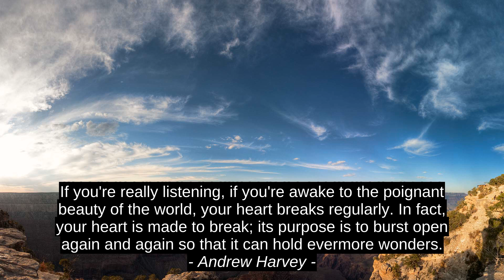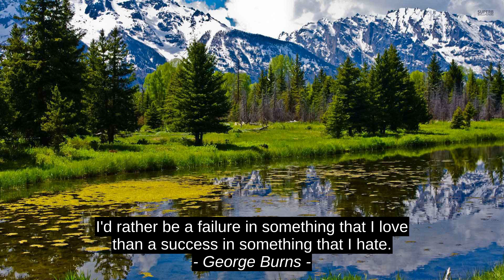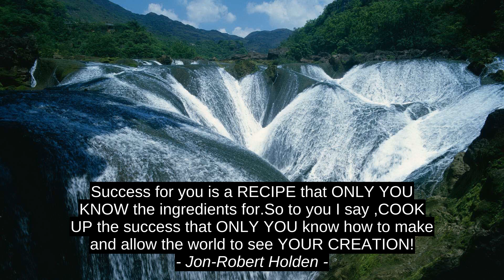Best 8 Inspirational Quotes - Roald Dahl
Matthew Henry, Jon-Robert Holden, George Burns, Leena Ahmad Almashat, Peter Marshall, Andrew Harvey, Byron Katie, Roald Dahl, inspiration, top, best, citation, quotes, motivation, success